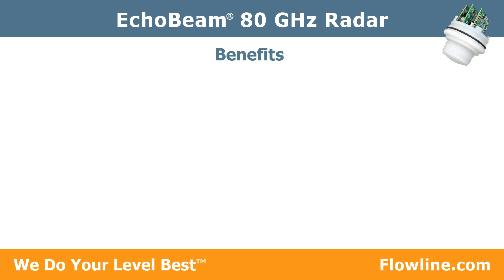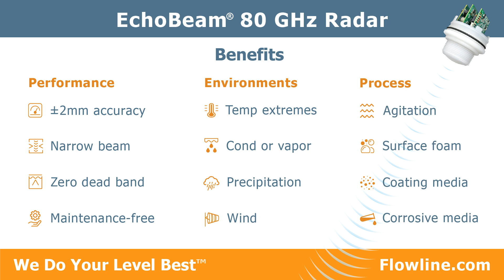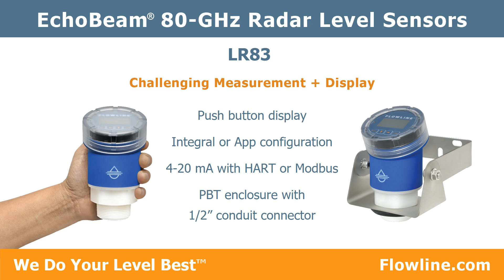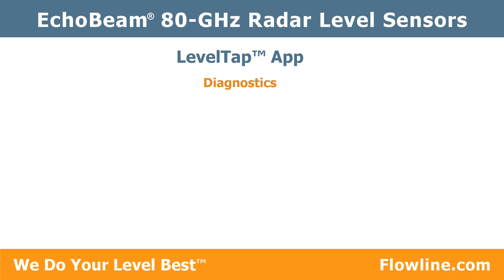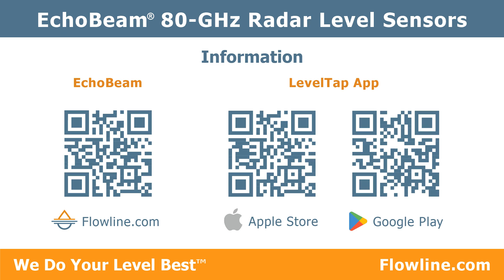EchoBeam 80 GHz Radar Level Sensors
EchoBeam is Reliable, Simple, Flexible and Maintenance-Free